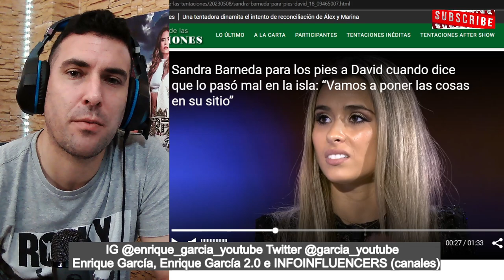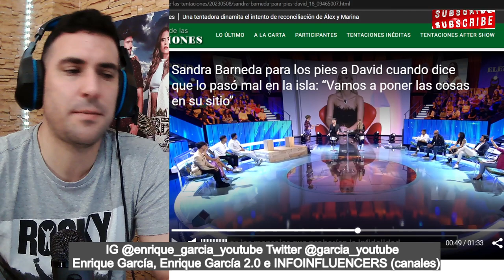Sandra Barneda CANCELA en pleno DIRECTO a David de LA ISLA DE LAS TENTACIONES 6